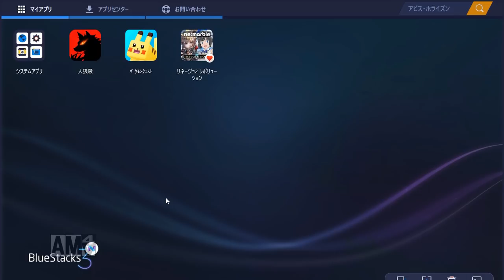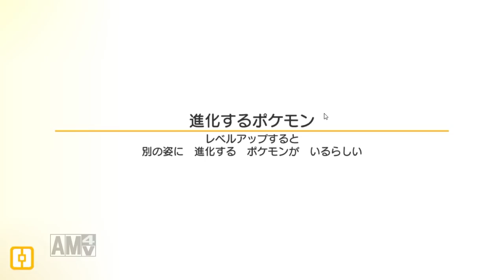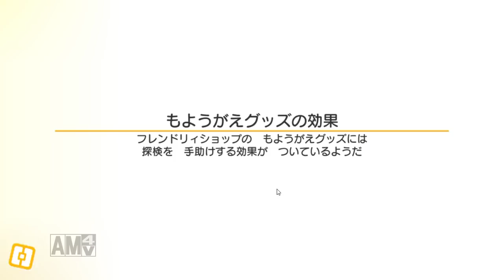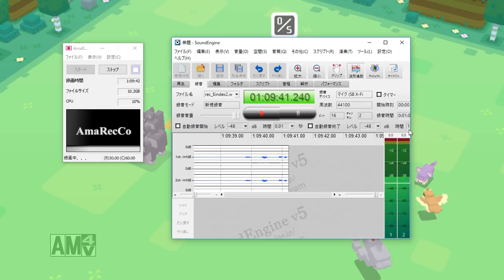ポケモンクエスト１時間スペシャル～ぼくのベースキャンプ～＃1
分ってるのはポケモンが四角いということそれだけ